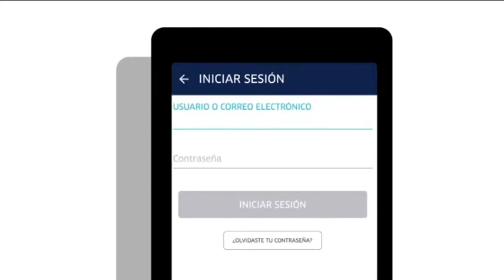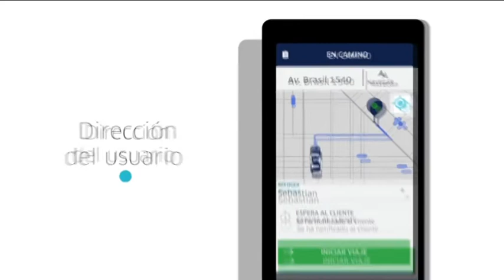CÁDIZ | NORMATIVA VEHÍCULOS UBER VTC EN CÁDIZ